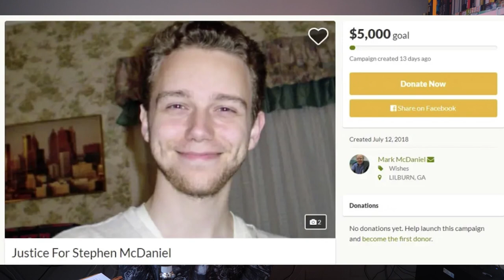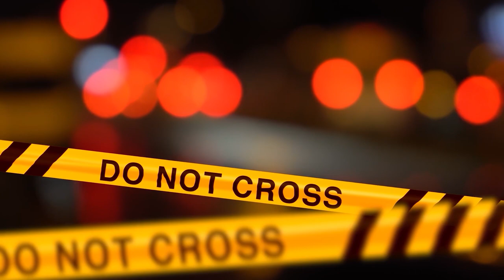LA RAGAZZA DELLA PORTA ACCANTO..